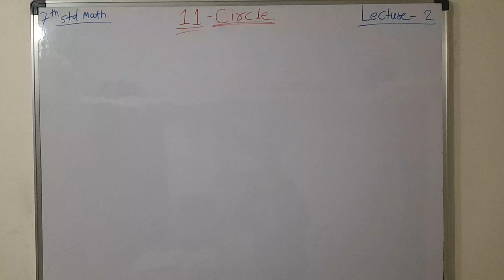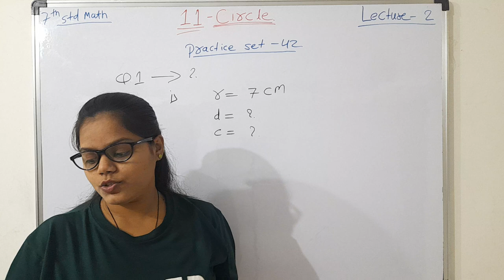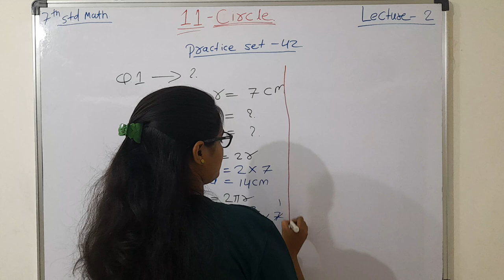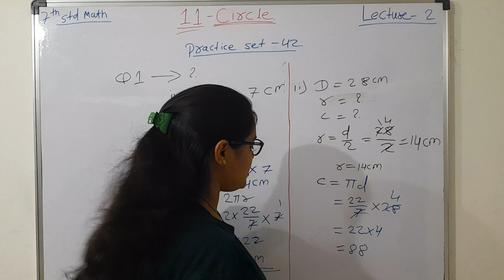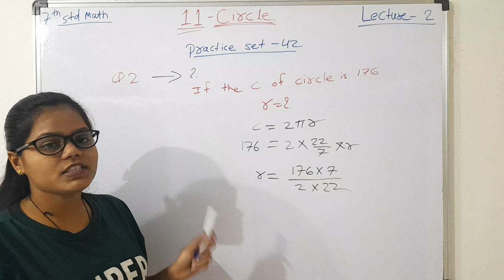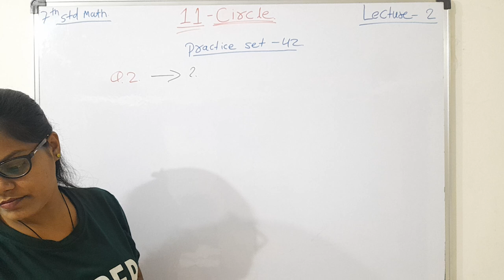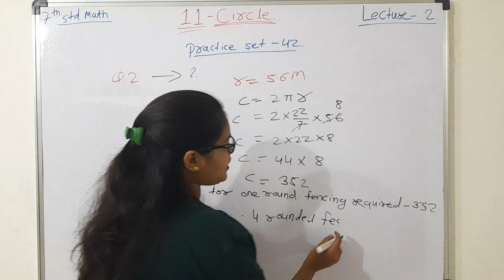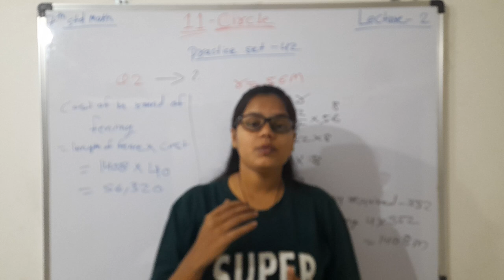7th std maths Chapter-11 Circle practice set 42.Lecture 2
About this video:

this lectures series of
7th std math

chapter 11.

circle

Lecture 2.

I hope this lectures are helpful for you
Students if you will like my video so